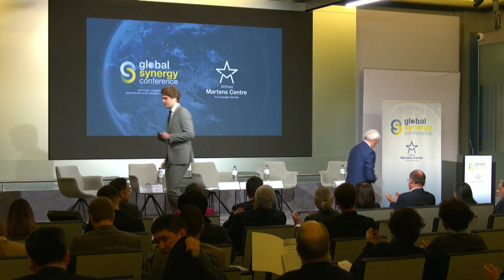MC President Mikulas Dzurinda delivers the opening remarks at the Global Synergy Conference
"I hope this event can be a catalyst for an era of collaboration where we move beyond Eurocentricism & embrace the synergies that lie at the heart of a sustainable future"

Martens Centre President Mikulas Dzurinda delivered the opening remarks at the Global Synergy Conference.